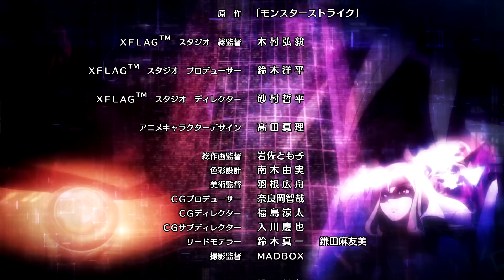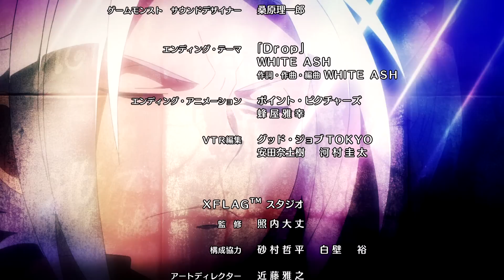[Épisode 40] Anime Monster Strike 2016 (VOSTFR | Français sub) [Full HD]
Chaîne officielle de l'animation Monster Strike (MS)

[Épisode 40] Rassemblement à Kaminohara !
 - Besoin d'aide ? Je suis là ! -

K tente d’ouvrir un autre portail de monstres.
Pour enrayer les plans de K, le groupe se rend à un centre de recherche en physique.
Taiyo et Shino les rejoignent à la recherche d’indices.

■Production
travail original: Monster Strike
Réalisation: Kazuya Ichikawa
Scénario / Projet: Jiro Ishii
Composition de la série / Script: Yoichi Kato
Design des personnages: Tatsuro Iwamoto
Design des monstres: Masayuki Kondo
Production de l'animation: Yuji Miyazaki
Production: Nao Hirasawa
Direction musicale: Jin Aketagawa

■Anime Ending (ED)
WHITE ASH「Drop」

■Cliquez ici pour la version sous-titrée